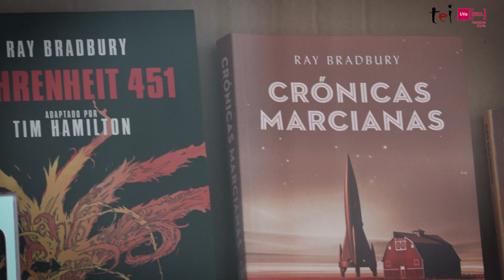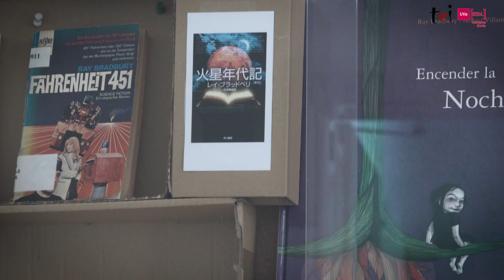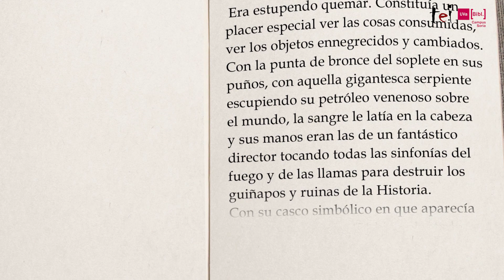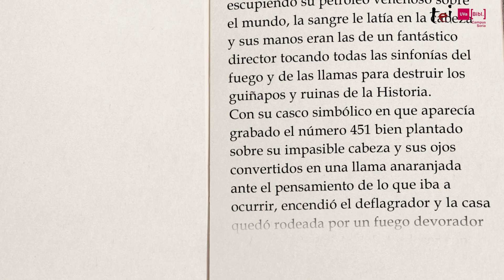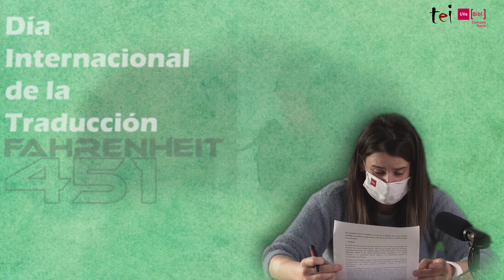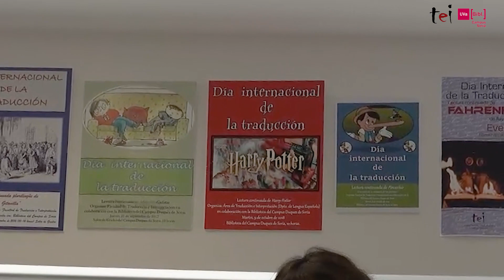DÍA INTERNACIONAL DE LA TRADUCCIÓN: LECTURA DE FARENHEIT 451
Con motivo de la celebración del Día Internacional de la Traducción, la Facultad de Traducción e Interpretación de Soria y la Biblioteca del Campus de Soria han organizado la lectura continuada en distintos idiomas de la obra de Ray Bradbury "Farenheit 451" coincidiendo con el centenario del nacimiento del autor.

El presente vídeo se ha relizado grabando a cada lector de forma individual y con los protocolos de seguridad necesarios ante la COVID-19.